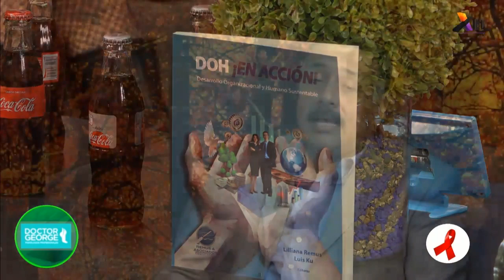El Libro - FIL 2019: "Do ¡En Acción"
Acompáñanos a la presentación del libro "Do ¡En acción!", con el Lic. Hugo Hernández, Psicólogo, este 01 de diciembre, en la FeriaInternacionalDelLibro FIL.